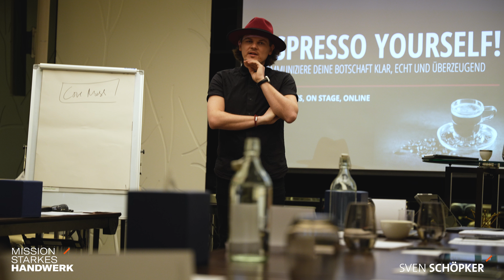Mindset und Adrenalin: Highlights der Masterclass Dubai 2023 I by Sven Schöpker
Mehr Erfolg für dein Handwerksunternehmen!
Durch maximale Sichtbarkeit, bessere Strukturen und die besten Mitarbeiter.

Wir helfen Handwerksunternehmen dabei, durch eine glasklare Positionierung, einen verbesserten Verkaufsprozess und vollkommen neue Marketingimpulse mehr Erfolg mit weniger Zeiteinsatz zu erreichen.

Sven Schöpker hat eine Mission, die ihn jeden Tag antreibt: Das Handwerk wieder in ein neues Licht zu rücken. Es hat immer noch goldenen Boden und wird vor allem niemals durch künstliche Intelligenz zu ersetzen sein. Gemeinsam mit dir möchte Sven Schöpker die Branche revolutionieren und ihr einen neuen Zukunftsblick geben.